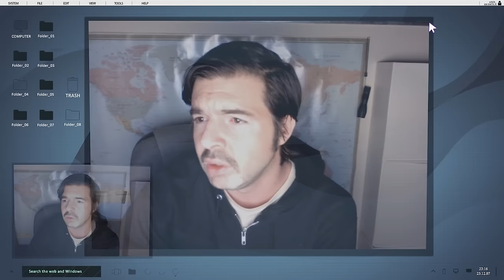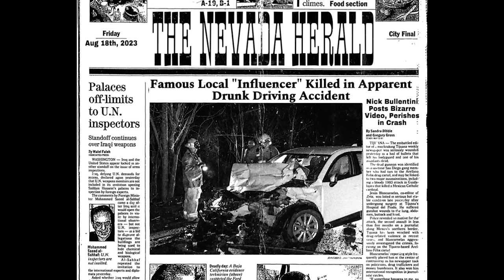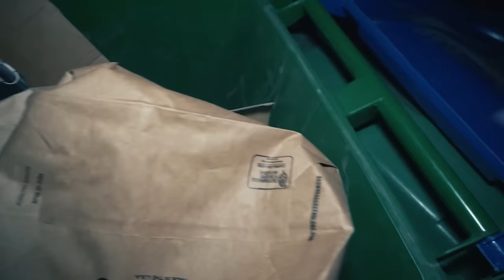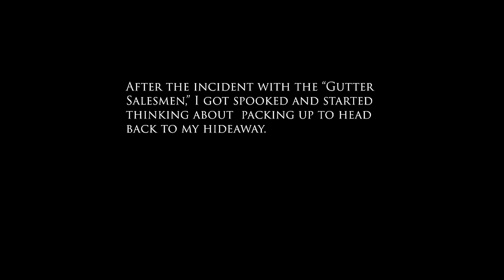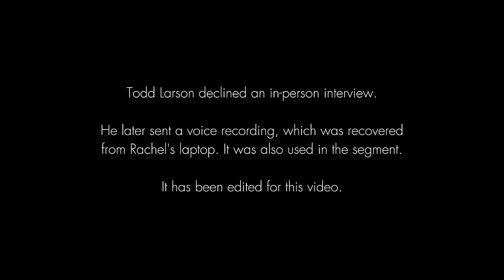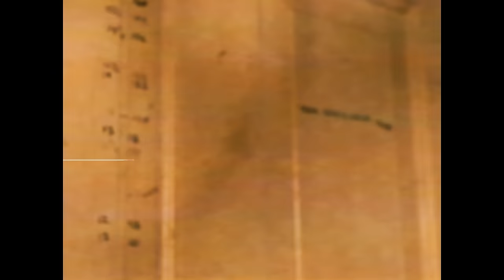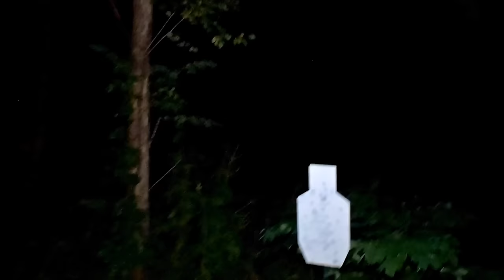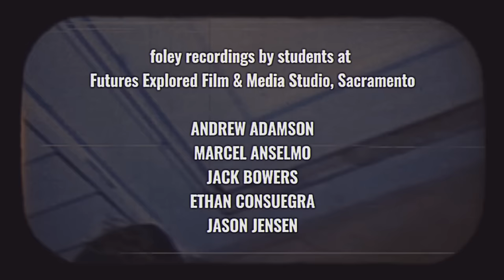Split Screen 📽️ FOUND FOOTAGE | FULL HORROR MOVIE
Kings of Horror presents:  Split Screen
Presented as a double feature, Split Screen follows a computer hacker releasing two films pulled from the darkest corners of the Internet: The Illinois Valley Murder Tapes and Greys: The Nevada Alien Incident. Directed by Dillon Brown and Joshua Brucker.